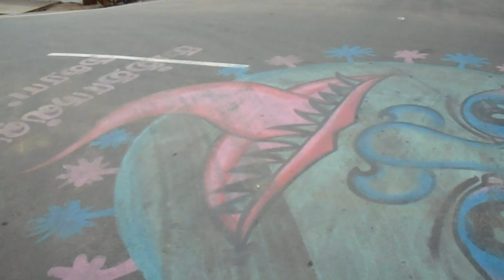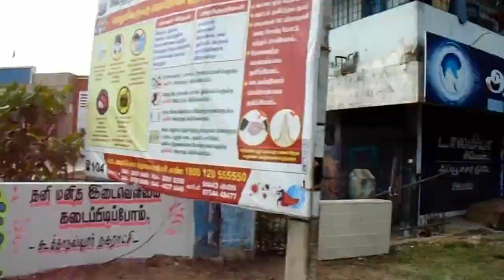KUTTY SINHAPORE KOOTHANALLUR IN BIKE RIDE BY DIGITAL TAMIZHA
MY SETUP
MY CAMERA: VIVO 1906

CLICK THE FOR MY NEW VIDEOS

this videos with your friends for more interesting
                  ❤️  DIGITAL TAMIZHA❤️